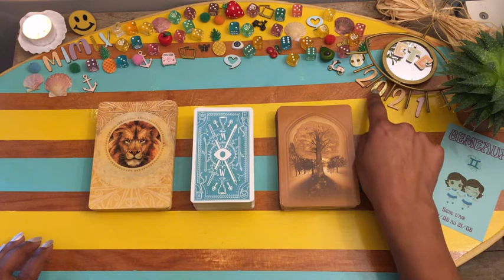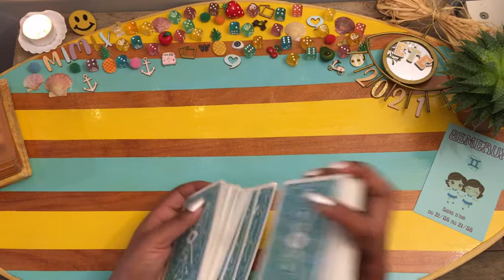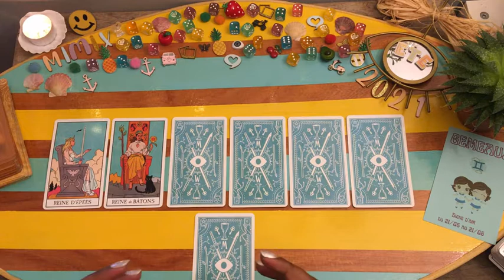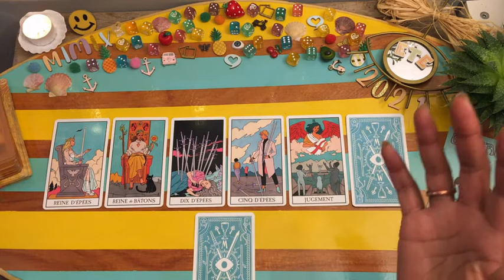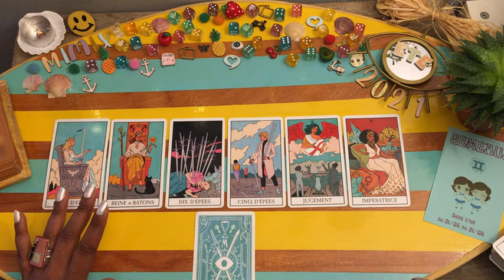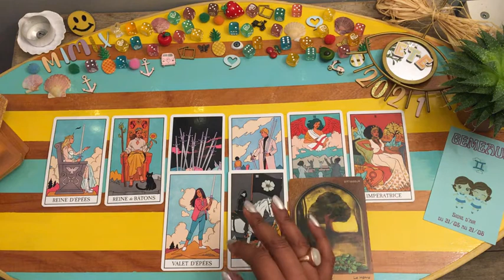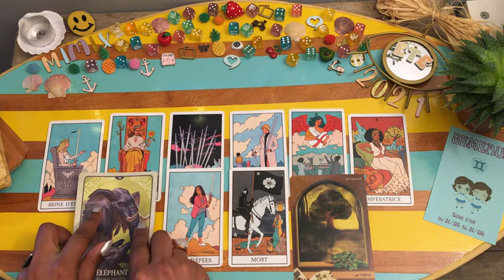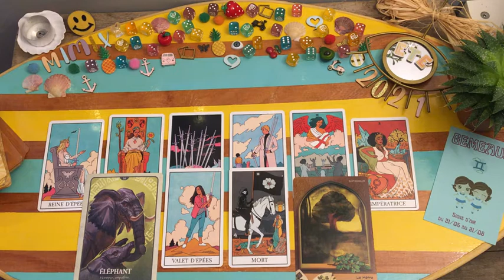🔮TIRAGE🎴 TAROSCOPE♊GEMEAUX 🌞ETE 2021💛🌈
Mimix

📻Le Taroscope de Mimix🎙

Ceci est un podcast animé de l'émission "Le Taroscope de Mimix" diffusée sur Radio Activ' , radio locale en Bretagne.
Je vous donne les énergies générales de la semaine à venir en fonction de chaque signe astrologique, ceci est une tirage général pour lequel il est bon de garder du recul et son libre arbitre;  même si je reste persuadée que lorsque un message arrive à vous ce n'est jamais par hasard. C'est pour cela que je considère également que ces messages sont intemporels et que si vous tombez sur cette vidéo ce n'est pas pour rien.
Vous trouverez également différents messages ou conseils d'Oracles le plus souvent, après chaque signe astro et qui évoluent aux fils des émissions.

🔮Tirages🎴

je tire les cartes depuis l'enfance de manière intuitive, puis j'ai appris Le Tarot et le LeNormand à l'ancienne avec une medium qui m'a transmis ses connaissances , j'ai toujours eu sur ma route des personnes qui ont enrichies mes connaissances... Je suis une voyante des campagnes moderne comme j'aime le dire... 😁..🔮👁💌🦋🏹
N'oubliez pas de prendre du recul sur les tirages qui ne peuvent pas parler a tout le monde.

 🌺Mimix🔮